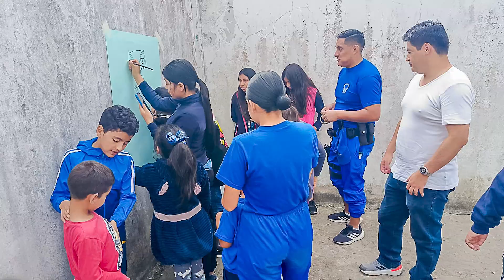CAMPAMENTO VACACIONAL EN QUIJOS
Los niños, niños y jóvenes de Quijos participan del campamento vacacional Quijos eres tú 2024, donde a través de la integración, salidas de campo, trabajo en equipo y mucha diversión, los pequeños pasan su periodo de vacaciones escolares.